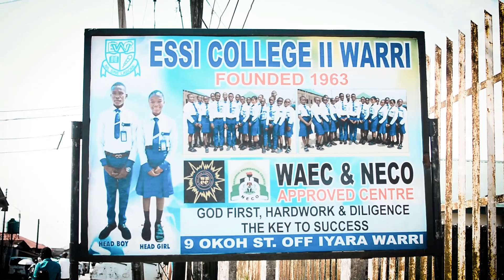ESSI College II Warri, PYS, Testimonial from the Teachers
Students at ESSI College II Warri,  took part in our PYS initiative and contributed their quota to improving their learning environment.

Here's what the Principal and Staff at ESSI College II Warri had to say about the exercise.